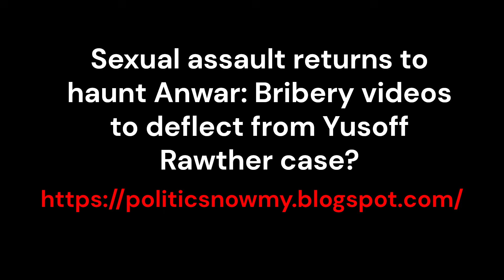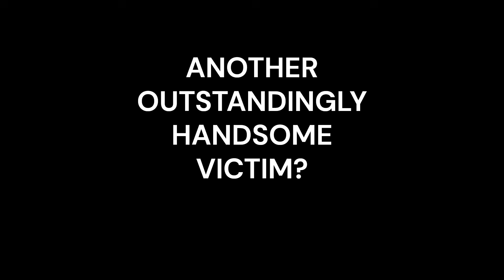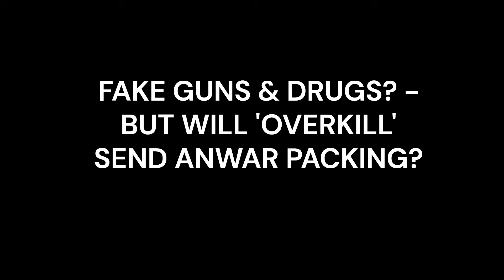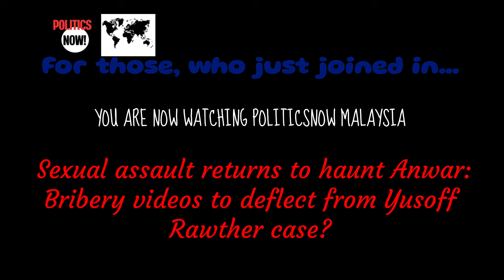Sexual assault returns to haunt Anwar: Bribery videos to deflect from Yusoff Rawther case?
Written by PoliticsNow Malaysia

Produced by Wong Choon Mei, PoliticsNow Malaysia

Video Editor - Lansono Wong

PoliticsNow Malaysia